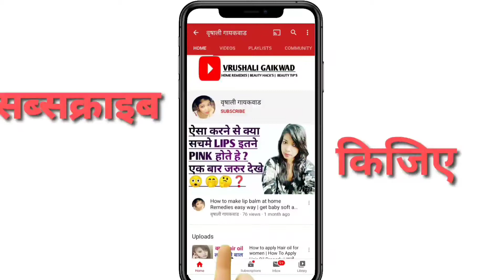GET RADIANT MILKY WHITEN FACE || ROSE FACE PACK FOR GLOWING SKIN || BEAUTY HACK'S FOR GLOWING SKIN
In this video :- GET RADIANT MILKY WHITEN FACE || ROSE FACE PACK FOR GLOWING SKIN || BEAUTY HACK'S FOR GLOWING SKIN

Hello Everyone welcome back to Vrushali gaikwad YouTube channel today I am going to tell you How to get glowing skin using Rose face pack also Radiant milky white whiten face so guys if you like this video please subscribe to channel and press the bell icon Thank you 😍

Covered Topics :-
GET RADIANT MILKY WHITEN FACE,ROSE FACE PACK FOR GLOWING SKIN, BEAUTY HACK'S FOR GLOWING SKIN, Class skin whitening cream,Diy glowing skin, beauty tips, beauty secrets, Beauty hacks, beauty hacks Video,